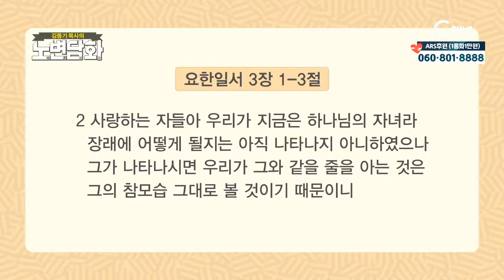노변담화 241회 쇼팽의 흙 - 노변담화 241회 쇼팽의 흙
쇼팽의 흙
- 고린도전서 10장 31절
노변담화 241회